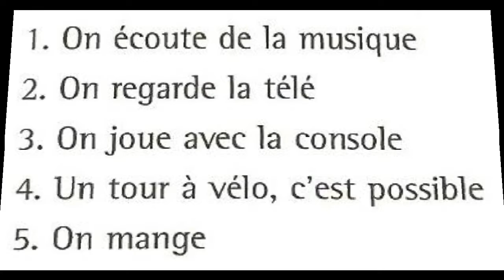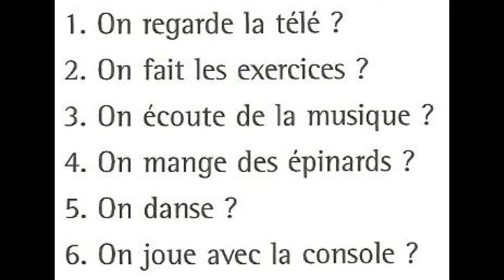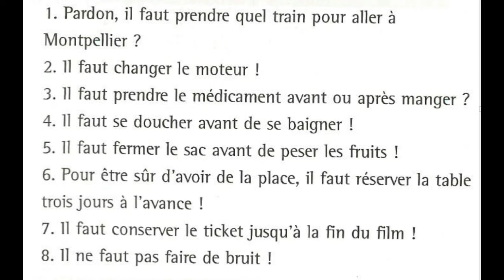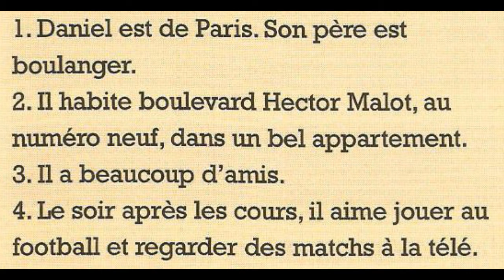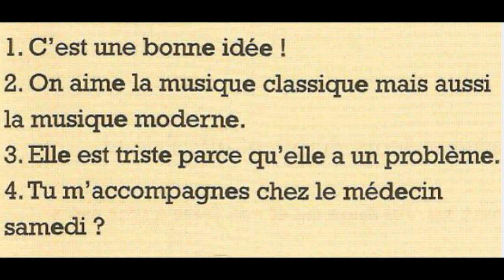جمل بسيطة باللغة الفرنسية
شرح بسيطة  باستعمال أمثلة سهلة
شكرا لكم على مشاهدة فيديوهاتنا، لا تترددو بالإشتراك في القناة وتفعيل الجرس.
فهذا دعم كبير لنا، لا يسعنى إلا أن نحترمه وأن نبقى قادرين على ارضائكم من خلال الاستمرار في نشر فيديوهات تعليمية مفيدة.
كتابة و قراءة الأرقام بالفرنسية✪
en و الضمير y الضمير✪
LA FORME PRONOMINALE جملة تتكون من ضميرين✪